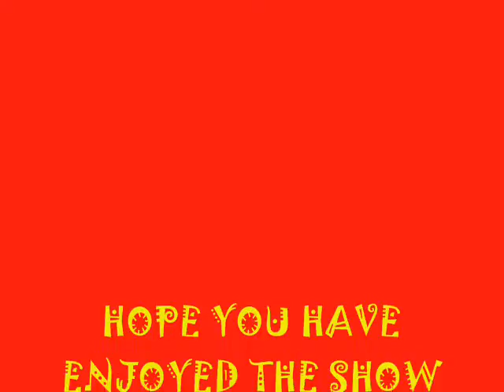BEAUTIFUL DAY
ENJOYING THE BEAUTIFUL DAY IN ELK GROVE.